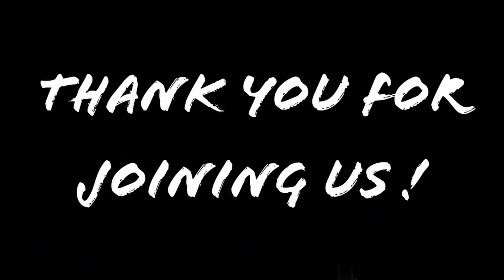Absolute Certainty Part 4 | Pastor Kurt Jusczak | November 12th, 2023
We are worshipers that live whole, healed, and free only because of the Spirit of God that fills us. We bring all generations and ethnicities together in friendly, authentic relationships. The love of Jesus compels us to bring the gospel to people in the world around us.

ANNOUNCEMENTS
Sunday Morning Service - Every Sunday @ 10am
Youth - Wednesdays @ 6:30pm
Young Adults - Tuesdays @ 6:30pm
Prayer & Worship - 1st Sunday of the month @ 530pm
EXPERIENCE FREEDOM & PURPOSE ONLY FOUND IN JESUS CHRIST